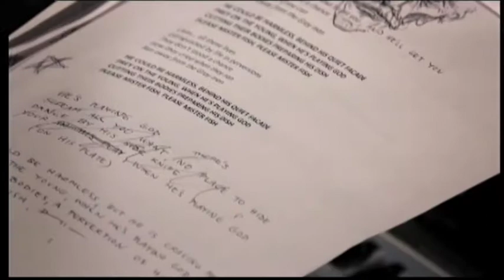Sparzanza works with filmmaker John Borowski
The Swedish band Sparzanza talks about working with internationally acclaimed filmmaker John Borowski for their song Mr. Fish.

View more interview with Sparzanza in Serial Killer Culture the film

Footage from the bonus DVD, Folie a Cinq - Inside the Madness, used with permission of Sparzanza.